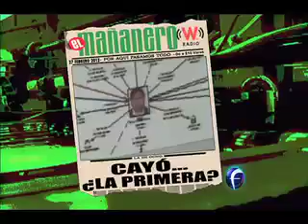El Mañanero, Avances 27 febrero.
Cayó Elba, como dijo el clásico: Reina del mundo y esclava de un deseo. Avances.